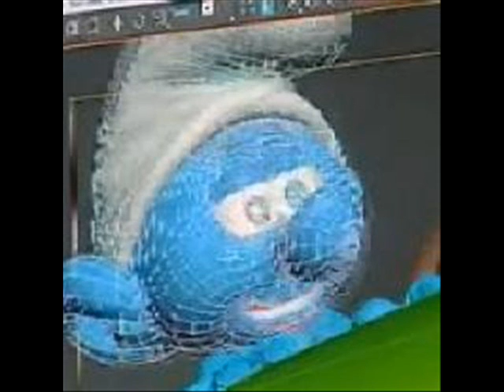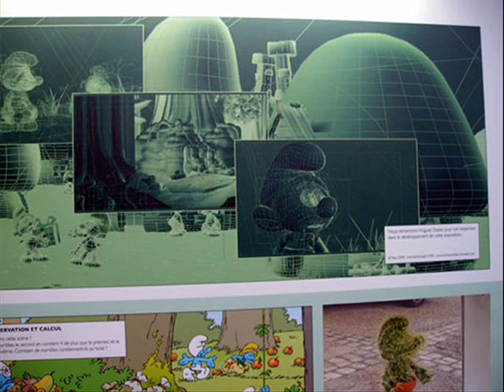Avance Los Pitufos en 3d (movie)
estos azulillos de mela vuelven